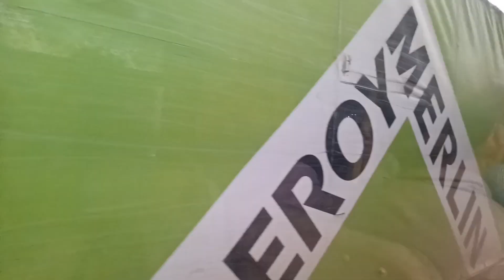Автобусный маршрут 88. Посёлок Максима Горького - железнодорожный вокзал Волгоград 1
Поездка по Автобусному маршруту №88 в обратном направлении. От посёлка Максима Горького до железнодорожного вокзала Волгоград 1

Тайм - Коды по остановкам
0:00 Посёлок Максима Горького
5:20 Рынок
6:26 Поликлиника
7:35 Военный городок
9:06 Локомотивное депо
10:24 Мост
11:34 Ж/Д Станция им. Максима Горького
12:45 Механическая колонна №65
14:12 Воинская часть
16:20 Ежовка
19:00 Новое Ворошиловское кладбище
20:50 Новая Садовая
21:42 5 - й участок ВПЭЛС
23:20 Улица Автозаводская
24:15 Улица Буровая
25:38 Улица Яблочная
29:30 Кинотеатр Мир
32:16 Улица им. Елисеева
33:44 Улица Елецкая
35:26 Улица Кузнецкая
36:56 Улица им. Огарëва
39:38 Казачий театр
41:06 Ворошиловский торговый центр
43:00 Площадь Чекистов
44:48 Современник
50:25 Железнодорожный вокзал Волгоград 1 КОНЕЧНАЯ